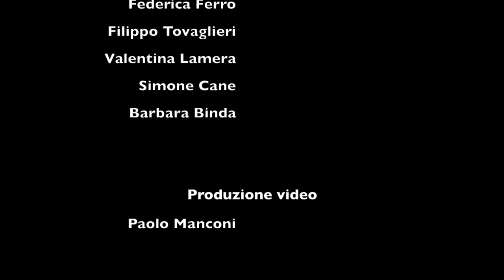JPC Live Concert